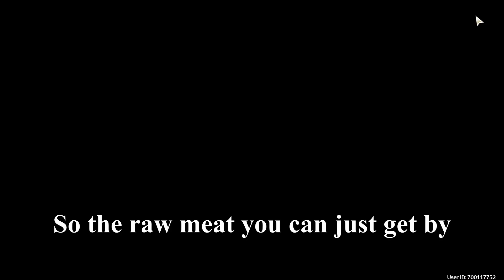Sweet and Sour Pork gives extra 50% drop rate for echoes | Wuthering Waves